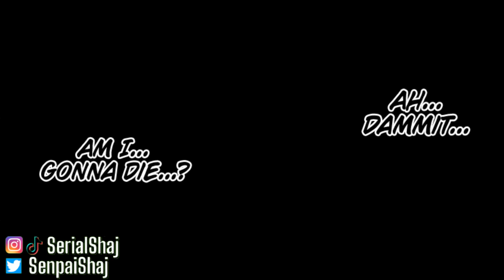SLASH FINAL DE JACK! INDICE CACHÉ YAMI DÉMON ! MEREOLEONA THÉORIE ☘️ BLACK CLOVER 357 - REVIEW MANGA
00:00 INTRO
00:45 YUNO IMPUISSANT ?
02:38 JACK MORT EN ROI ! ECRITURE DE TABATA
09:33 YAMI EN DEMON
11:56 MEREOLEONA ESPRIT ELEMENTAIRE

Les colos au top:
MoiAnimeAxom
chronart_
Shirokatsu_
fayedumpling
FRANCOREVIEWS
Manga Corporation
OneHoox
Astrevo
Colorclovers
azt_bc
DumplingFaye